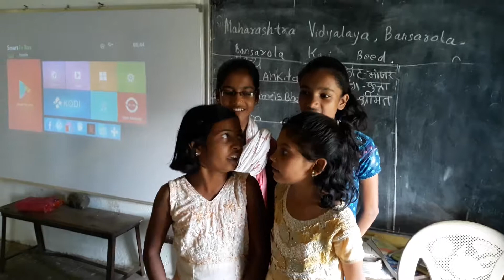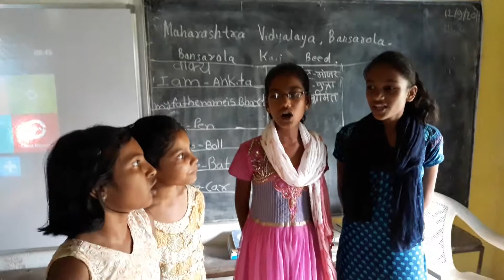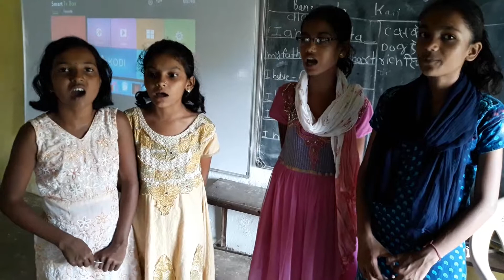E learning free 365 days via Maharashtra Vidyalaya Bansarola 2017